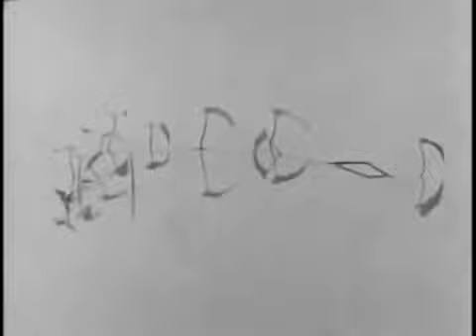PATHER PANCHALI | trailer | ttff/18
Impoverished priest Harihar Ray, dreams of a better life for himself and his family and leaves his rural Bengal village in search of work. Alone, his wife, looks after her rebellious daughter, Durga, and her young son, Apu, as well as Harihar’s elderly aunt Indir. The children enjoy the small pleasures of their difficult life, while their parents suffer the daily indignities heaped upon them.